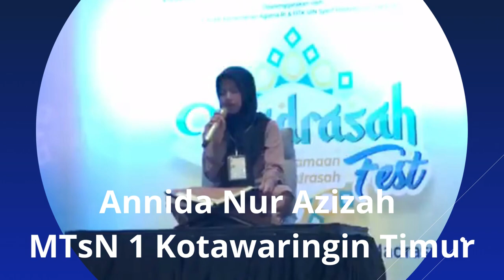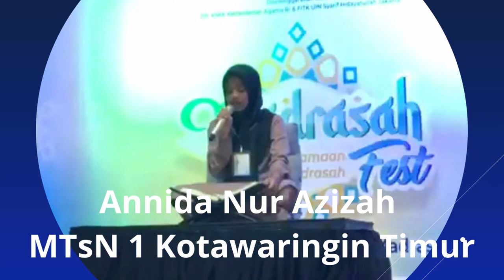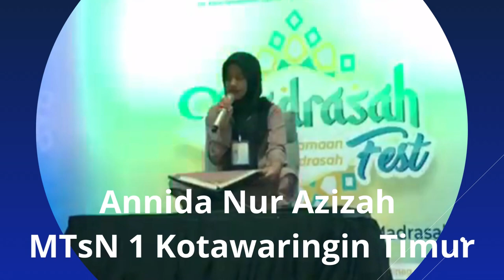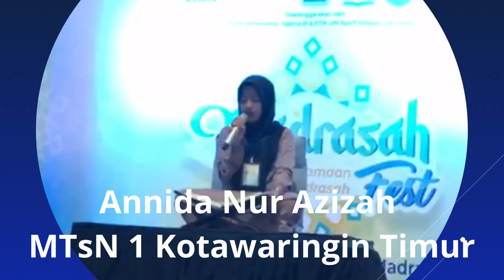Annida Nur Azizah (MTsN Kotawaringin Timur) // lomba Tilawah Tingkat MTs // Madrasah Fest 2023